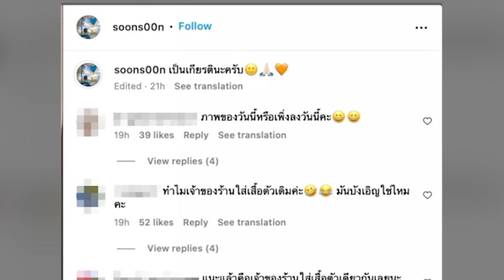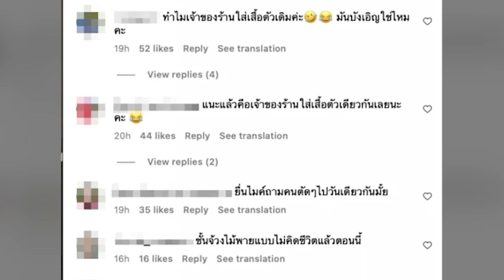เปิดหลักฐาน ทิม พิธา โผล่สถานที่เดียวกับ แอฟ ทักษอร หลังตาดีแอบเห็นพากันทำแบบนี้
ชาวเน็ตจับโป๊ะ “ทิม พิธา ลิ้มเจริญรัตน์” โผล่สถานที่เดียวกับ “แอฟ ทักษอร ภักดิ์สุขเจริญ” เอ๊ะยังไงๆกัน ไปด้วยกันไหมตั้งแต่ “แอฟ ทักษอร ภักดิ์สุขเจริญ” กลับมาเป็นโสดก็ฮอตมาก และกระแสนั้นมาแรงจริงๆสำหรับ “ทิม พิธา ลิ้มเจริญรัตน์” หัวหน้าพรรคก้าวไกล ที่ตอนนี้โดนจับตามองเป็นพิเศษ แถมหลายๆคนยังเชียร์ “แอฟ ทักษอร-ทิม พิธา” ให้เป็นคู่กัน เพราะเคมีของทั้งคู่นั้นเข้ากันสุดๆ แถมอายุก็ยังเท่ากันอีกด้วย